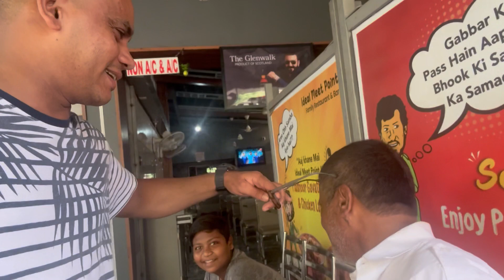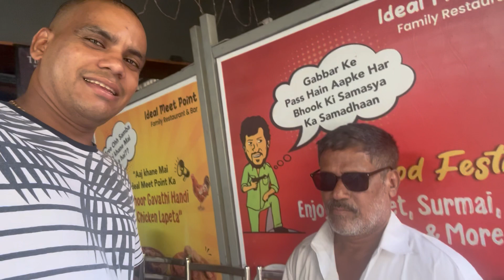Life without Eye 👁️ 🥺 (mama)| After Long Time I Am Going To Mama House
nice to see you mama
life without eye